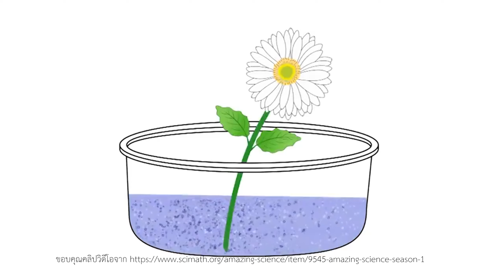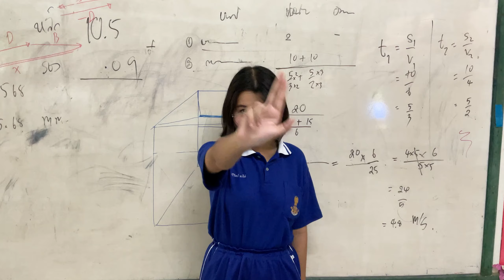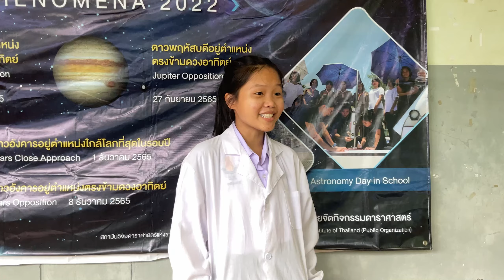(ม.ปลาย) กิจกรรมรักฉุดงงนายนักวิทย์ โรงเรียนร่มเกล้า จ.สกลนคร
วิดิโอนี้เข้าร่วมกิจกรรม การแสดงทางวิทยาศาสตร์ (Science Show)
ประเภท มัธยมศึกษา ตอนปลาย งานสัปดาห์วิทยาศาสตร์แห่งชาติครั้งที่ 5 และสัปดาห์วิชาการครั้งที่ 17  ปี 2022 คณะสหวิทยาการ มหาวิทยาลัยขอนแก่น

1. อนุวัตร นามเกต
2. จินดามณี แก้ววิหาร
3. วารีรัตน์ ผาใต้
4. เทพนรินทร์ ทานาลาด
5. สมคิด เพียสา

คุณ นารี จันทจร
คุณ จุฑามาศ คำเพชรดี